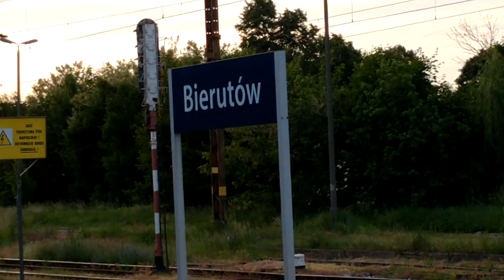PKP BiERUTOW VlD 3O 2O 2O22 21 43 EUO7 128